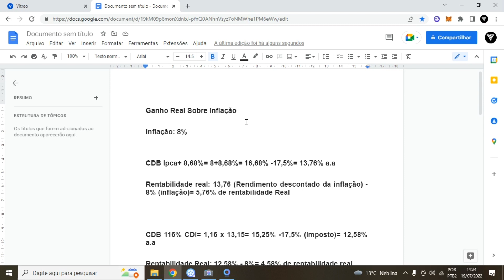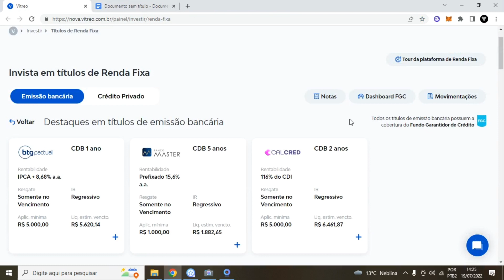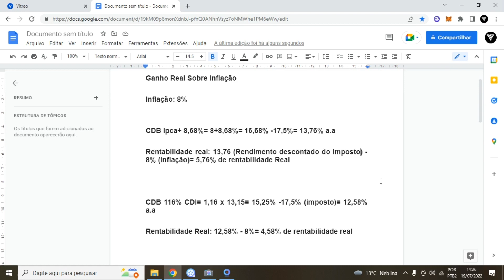Ganho Real Sobre Inflação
LUCAS

o que é Ganho Real Sobre Inflação! Nesse vídeo mencionamos sobre o que é ganho real sobre inflação e como calcular o ganho real sobre inflação nos investimentos.
Sempre temos a inflação para tirar nosso poder de compra do nosso dinheiro e consequentemente precisamos investir nosso dinheiro buscando ter ganho real sobre inflação.
Se a inflação for de 8% ao ano precisamos ganhar mais de 8% para começarmos a ter ganho real sobre inflação.